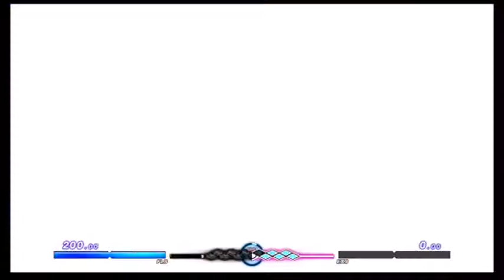UNIST Netplay Sets Byakuya(Jyuuken67) vs Merkava(Effenhoog)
Hey all. Got a match against a merkava player. showcasing how good the byakuya changes really are for him. hope you all enjoy.